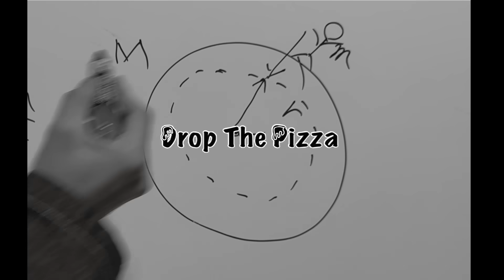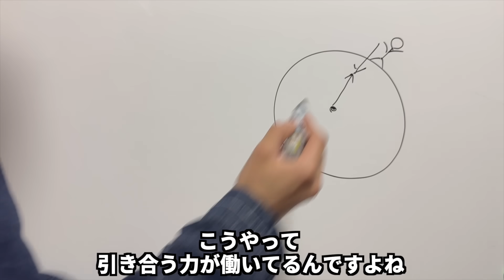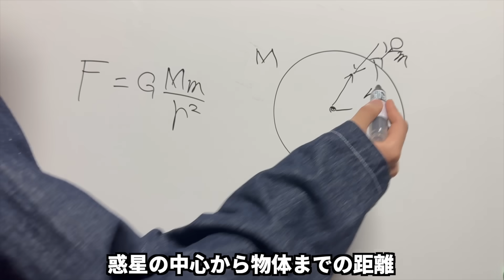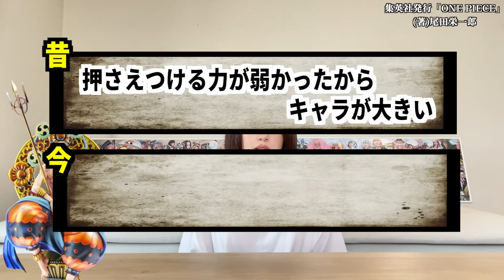【ワンピースネタバレ】マジで分かっちゃいました。162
BGM 『MusMus 』より引用

考察の最新情報を発信中！
質問などもこちらへ💬